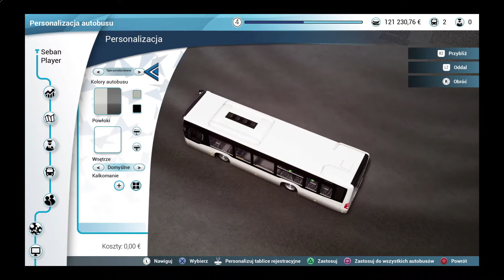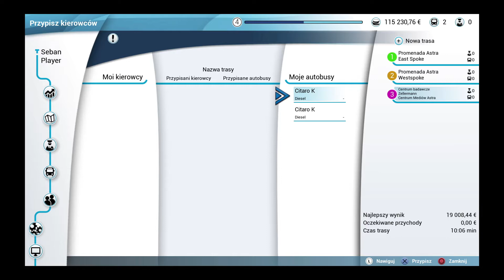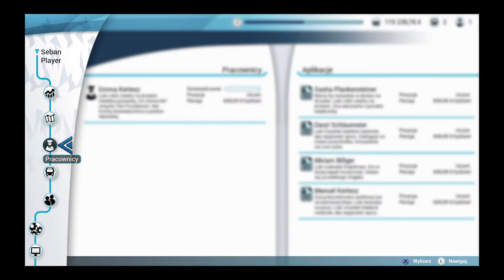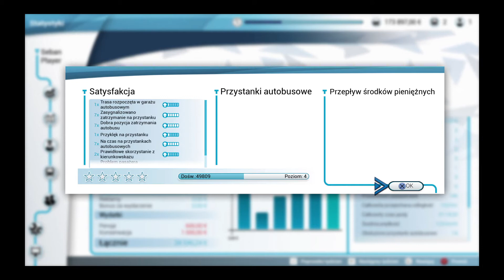zagrajmy w Bus Symulator 18 ps4 gameplay - Nowy Mercedes Citaro w firmie.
Witajcie  w kolejnym odcinku.Jak widać firma  prosperuje dobrze ,więc powiększamy flotę o 1+ Mercedes Citaro.